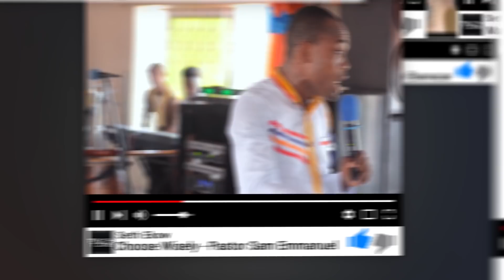is drinking alcohol 🍺🍻 a sin or Leads to Hell - Evangelist Akwasi Awuah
If You are Happy With the Message , share to your friends and FAMILY,God richly bless you.

What does the Bible say about Drinking Heaven?
Would drunkards make it to Heaven ?
What does Alcohol do to your body
examples of alcohol are beer , hard drinks .

is drinking alcohol a sin and does it leads to Hell
No Drunkard 🍺🍻 Will Enter Heaven